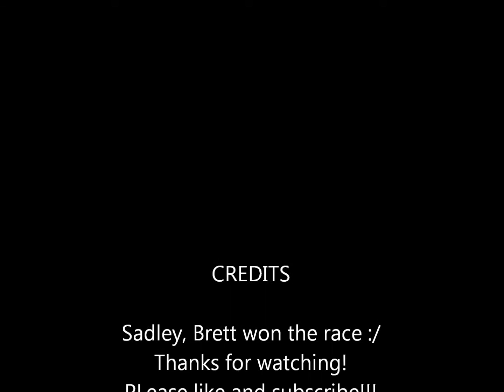Best camp raid ever!/best race ever!!!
Are clan found the admin of the server we play on's camp and are looting it. At the end Brett and I boss it up with our epic race to pick up jon at novy sobor.